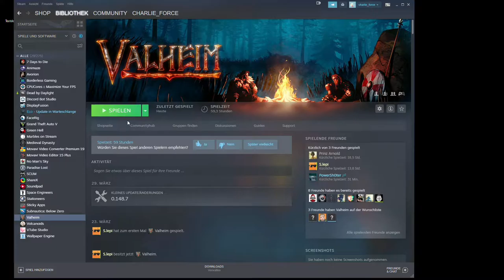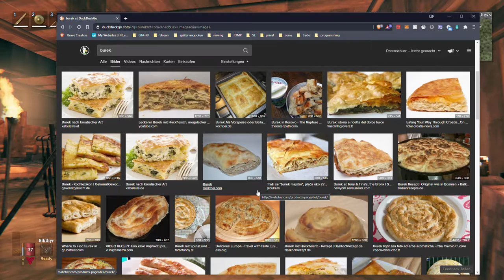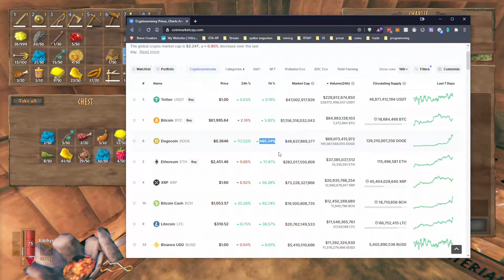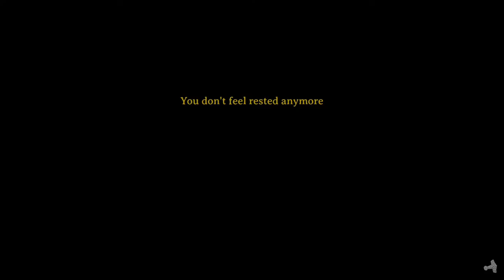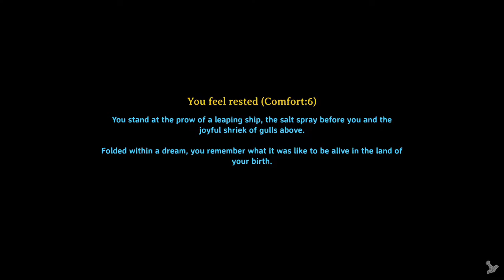2021 04 16 Valheim Multiplayer Day 11